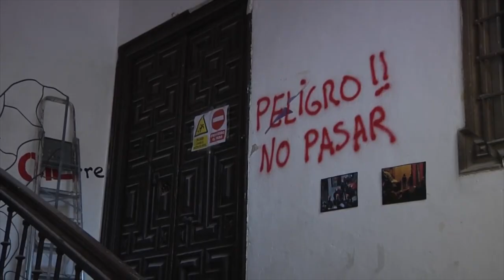Maravillas gaztetxearen itxierari buruzko azalpenak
| Nafarroako Gobernua Iruñeko Maravillas gaztetxeko sarrera ixten hasi da hormigoiarekin. Hormigoi makina bat bidali du bertara, eraikinaren sarrera hormatzeko. Makina lanean ari den aldi berean, gaztetxean agindu duen esku hartzeari buruzko azalpenak eman ditu Nafarroako Gobernuak prentsaurreko batean. Manu Aierdi presidenteordearen esanetan, gobernuak segurtasuna du lehentasun.